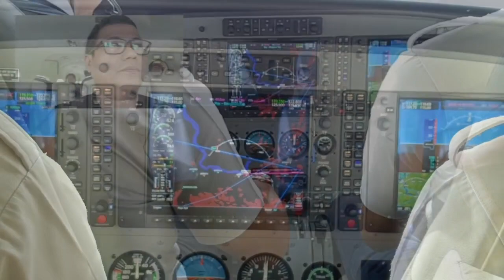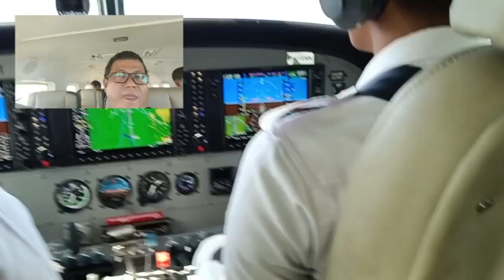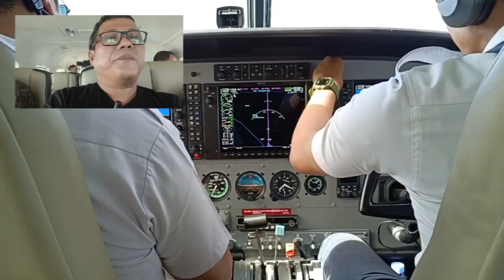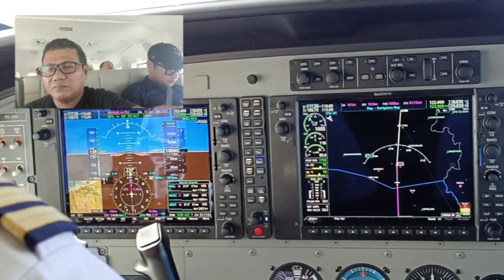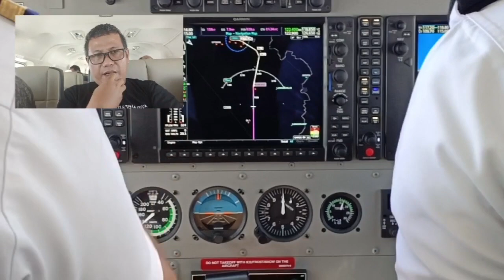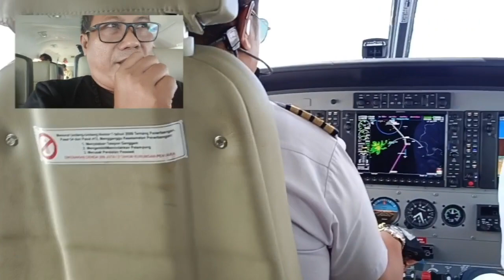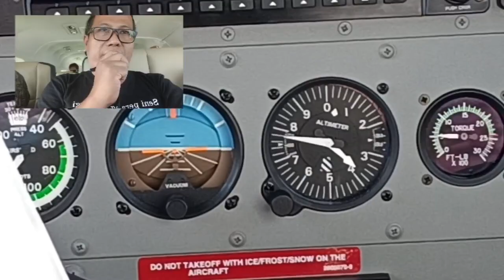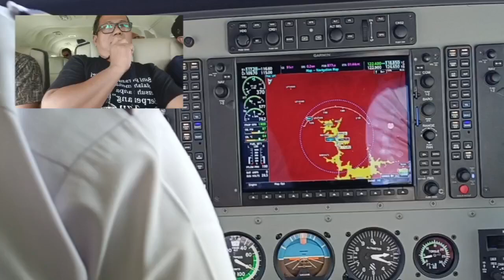Sensasi naik pesawat kecil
Naik pesawat kecil dengan landasan pacu sekitar 800m mengasikkan juga. Terlihat selalu pemandangan di bawah karena ketinggian jelajah 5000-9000 kaki dengan kecepatan sekitar 160 knot. Asyiknya lagi kita di belakang pilot bisa belajar lihat apa yang kerjakan pilot